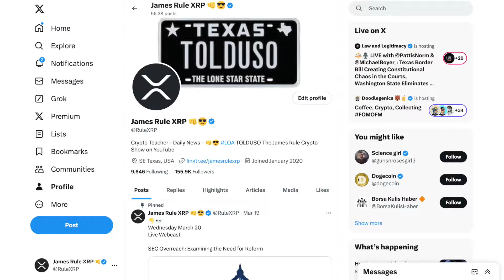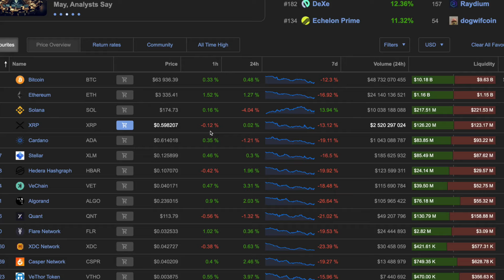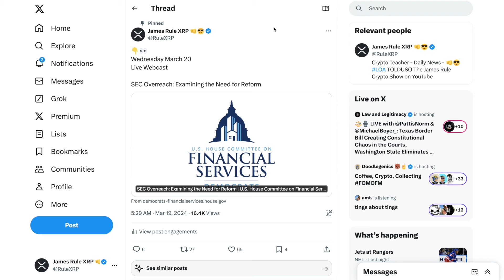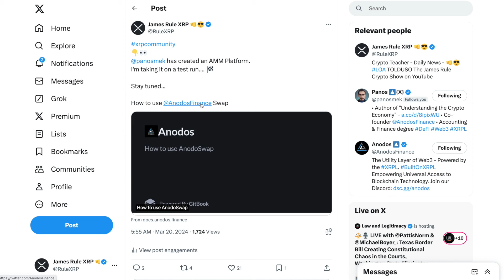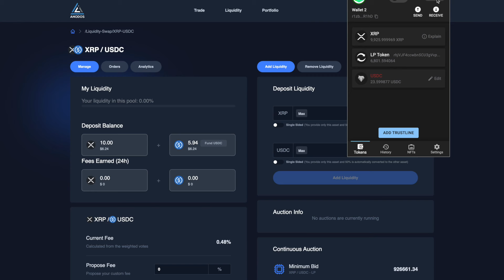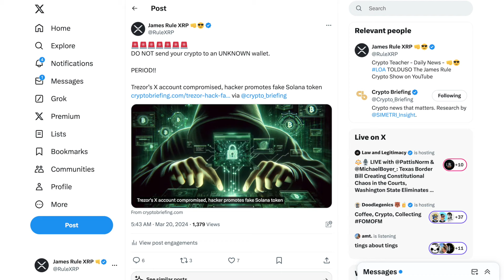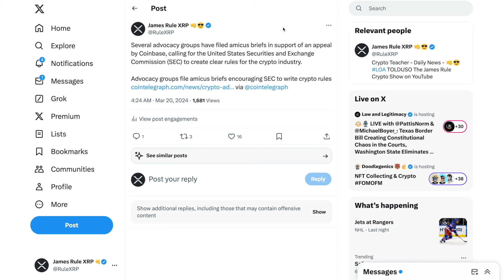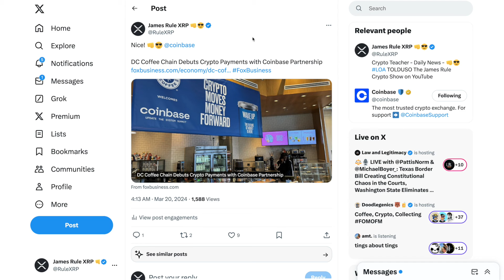Anodos Finance AMM DEX on the XRPL - SEC Hearing - Coinbase Crypto Coffee - Amicus Briefs Coinbase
NFT Domains
Stake your fame with a .crypto domain:

Happy Investing!